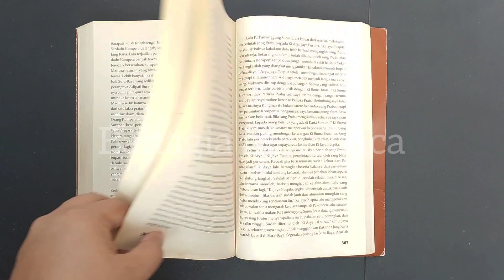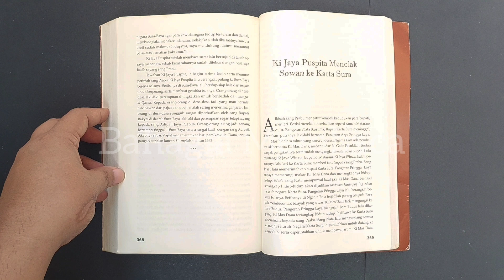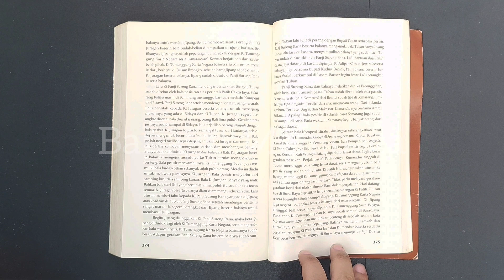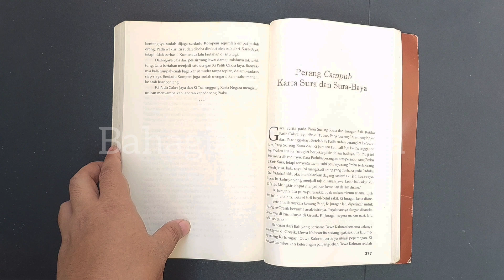Babad Tanah Jawi | Ki Jaya Puspita Menolak Sowan ke Karta Sura | W. L. Olthof